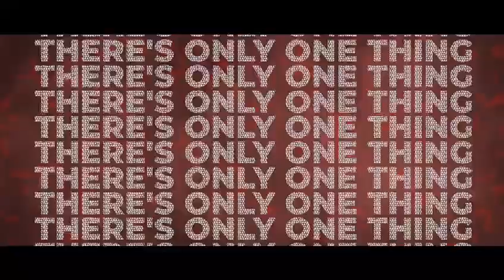BeTheLight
As the sun sets, Jewish women and girls from across the glob will kindle the shabbat candles to bring light to our world.

Practice social distancing on the outside and family bonding on the inside.

Shabbat Shalom!

A project of Chabad